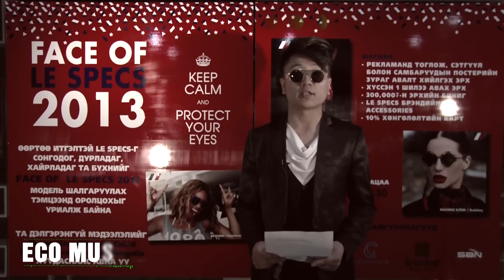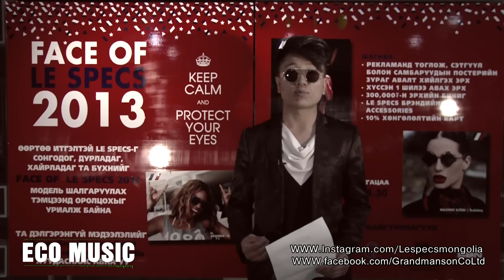batuush eco music 03-30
batuush